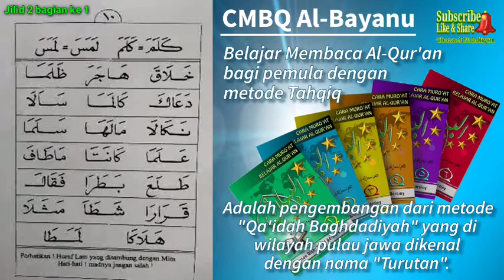Belajar Membaca Al-Qur'an Itu Gampang (Metode CMBQ Al-Bayanu Jilid 2 Bagian 1)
I. Petunjuk mengajar jilid 1 masih berlaku - pada jilid 2 ini.

2. Jika santri salah dalam membaca mad, ustadz cukup mengeja huruf yang ada madnya tersebut.

3. Jika santri keliru mengucapkan syakal, maka tanyakanlah. Contoh; “Ini syakal apa ?” setelah dijawab dengan benar ustadz bertanya lagi “berarti Jum dhomah .?” Biarkan santri membaca hasil ejaannya.

4. Halaman 27, 28 harus benar-benar dibaca dengan baik dan benar.

5. Santri boleh naik ke jilid 3 jika sudah memahami materi pelajaran jilid 2 dan mampu mengucapkan bacaan iftitah dan do'a diantara dua sujud dengan baik dan benar. Syukur kalau sampai hafal.

Ttd:
Penyusun

Nb :
Untuk video bacaan sholat untuk masing-masing Jilid insyaallah akan kami buat secara terpisah.

Bagi pemula (semua usia) hendaknya fokus dari Jilid 1 dan usahakan jangan dulu mempelajari Jilid berikutnya sebelum benar-benar paham, benar dan lancar.
Terimakasih.